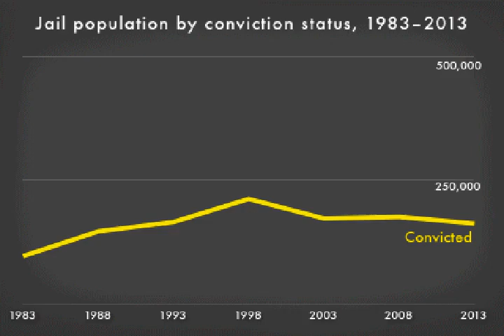Mankind X The Deity Complex - Clinton Max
From the album Election Year 2020